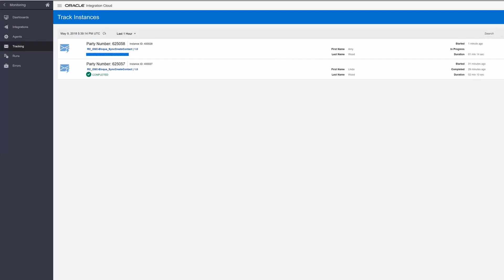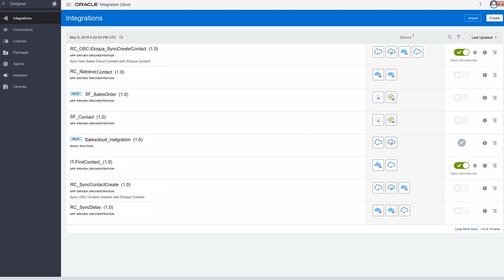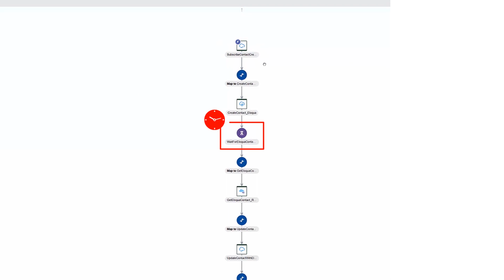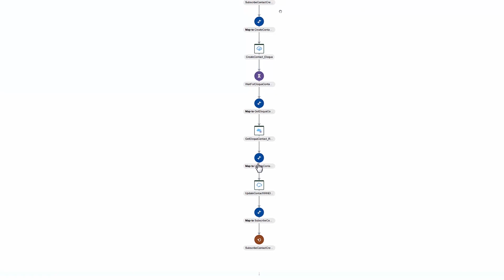Integrate Oracle Sales Cloud with Oracle Eloqua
This video explains the integration between Oracle Sales Cloud and Oracle Eloqua using Oracle Integration.
1080p/720p HD.